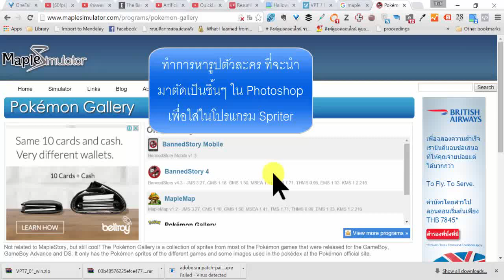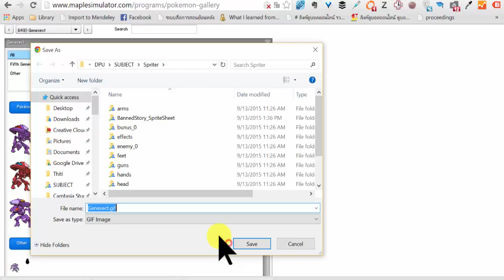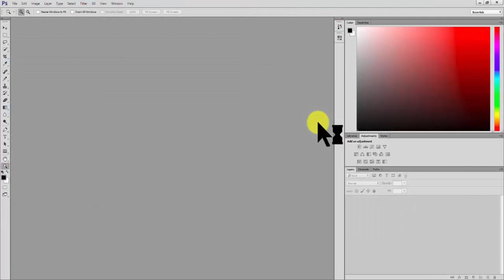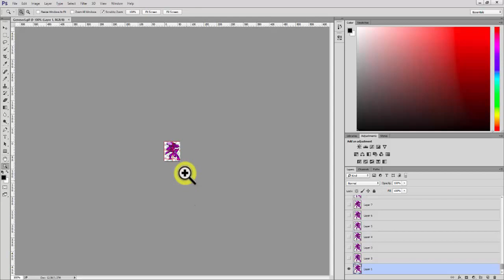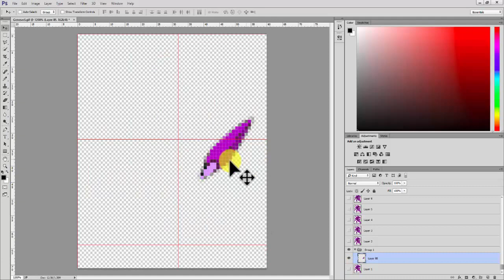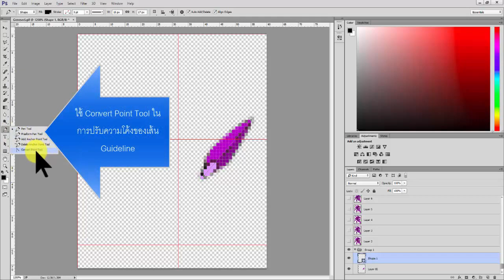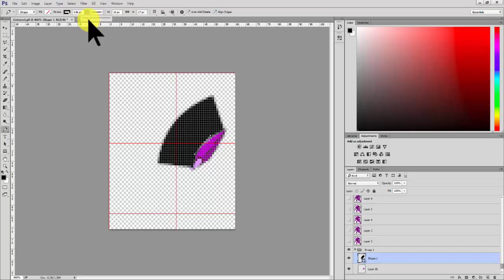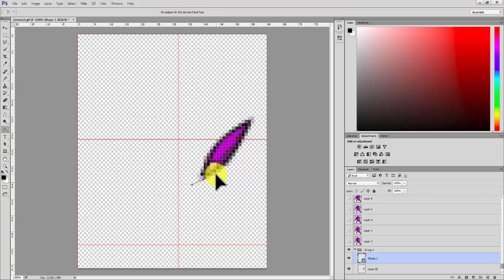Photoshop การตัดภาพและตัดเส้นตัวละครเข้าสู่ Spriter #1